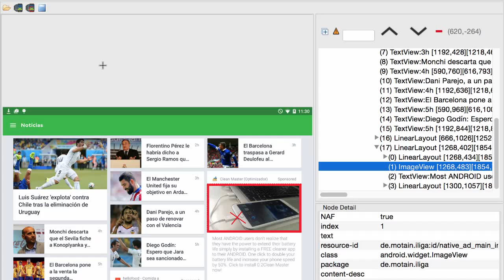UIAutomatorViewer simple animación [solo animación]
Animación simple desde